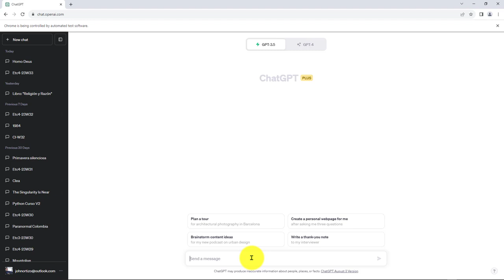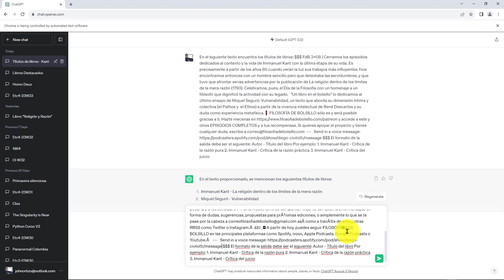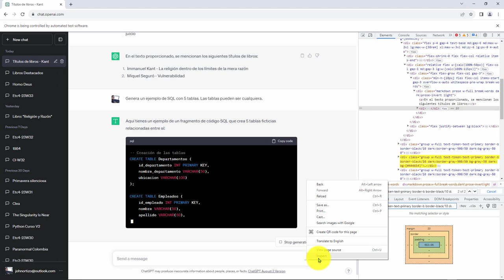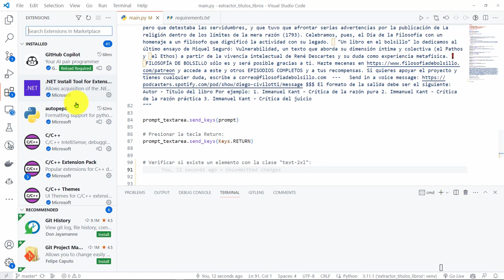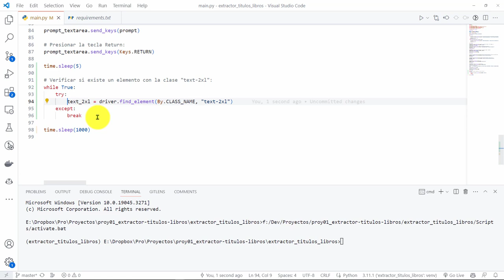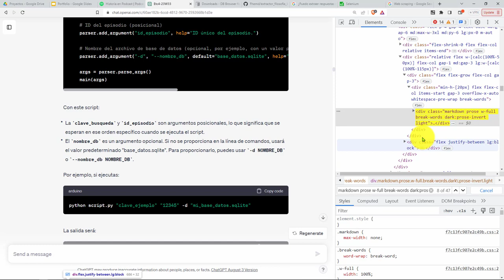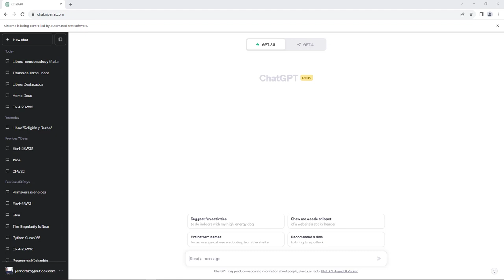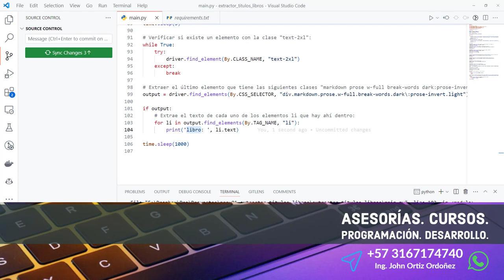32: PROYECTO 1 Primer Intento Extracción Respuesta ChatGPT Prompt Descripción Filosofía de Bolsillo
32: PROYECTO 1 Primer Intento de Extracción de Respuesta de ChatGPT a un Prompt de Descripción de Podcast Filosofía de Bolsillo.